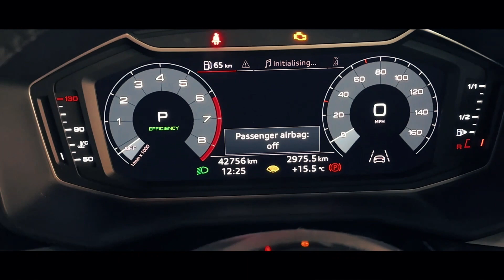Weekend morning routine💯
Welcome to this video, where you'll find a collection of short clips from our weekend day. Thank you for your support!